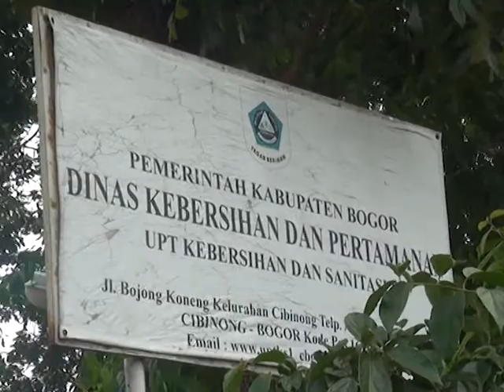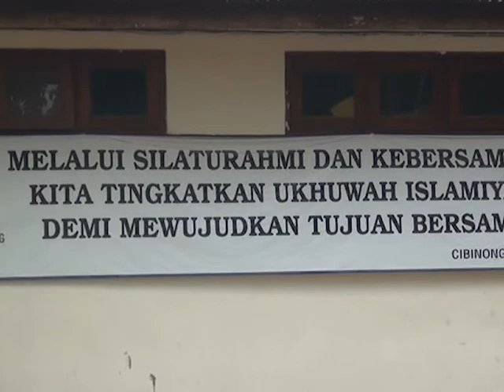(Bogor Hari Ini Januari 2015) UPT KEBERSIHAN JAWAB KELUHAN WARGA